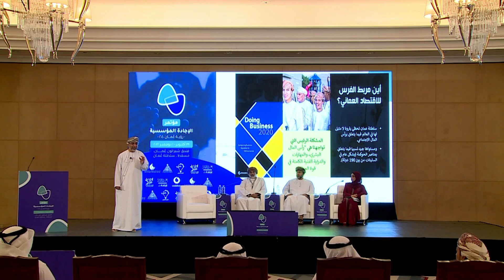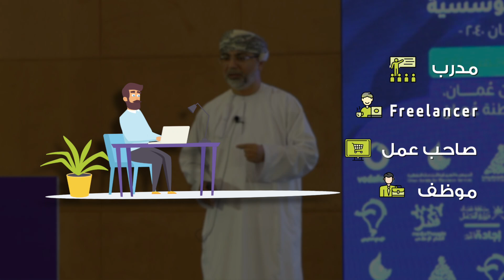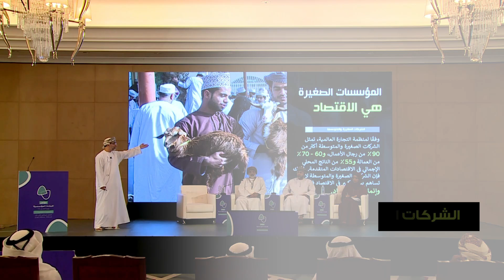بيئة المؤسسات الصغيرة